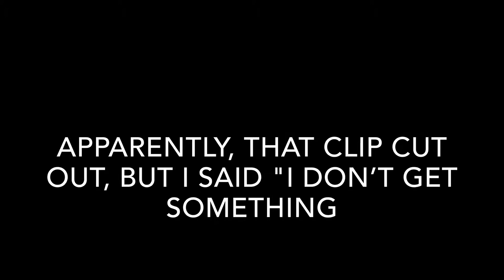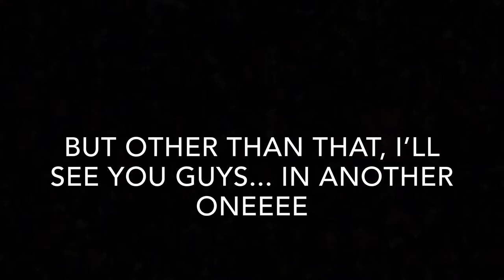i went to a baseball game even though I don’t get it.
Yea... yea

(Dm me that you’re a sub, cuz I’m private)

(Also message me that you’re a sub, I’m private)

Love youuuu- vAnE